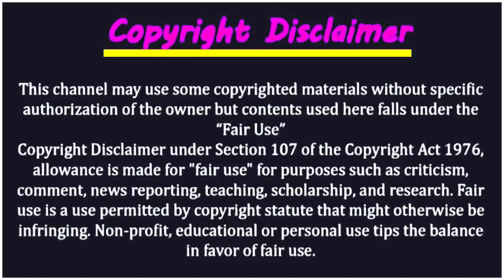সৌদি প্রবাসী ভাইদের উপরে জুলুমের খরচ হ্রাসে ! প্রবাসী ভাইদের কষ্টে বাংলাদেশের আহ্বান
সৌদি প্রবাসী ভাইদের উপরে জুলুমের খরচ হ্রাসে ! প্রবাসী ভাইদের কষ্টে বাংলাদেশের আহ্বান | সৌদি প্রবাসীর বিরুদ্ধে নাশকতা মামলা ! প্রবাসী ভাইদের শান্তি কোথায় নাই News24Info | সৌদি যুবরাজের খবর আছে ! সব সম্পর্ক বিচ্ছেদ করবে ট্রাম্প ! যুবরাজকে হুশিয়ার করে ট্রাম্পের চিঠি | সৌদি যুবরাজ কথা রাখলেন না !

সৌদি প্রবাসী ভাইদের খুশির জোয়ার ! বেড়েই চলেছে টাকার রেট দেখুন এখন রেট কত ! টাকার সঠিক রেট

সৌদি প্রবাসী ভাইদের উপরে জুলুমের খরচ হ্রাসে ! প্রবাসী ভাইদের কষ্টে বাংলাদেশের আহ্বান | সৌদি প্রবাসীর বিরুদ্ধে নাশকতা মামলা ! প্রবাসী ভাইদের শান্তি কোথায় নাই News24Info | সৌদি যুবরাজের খবর আছে ! সব সম্পর্ক বিচ্ছেদ করবে ট্রাম্প !